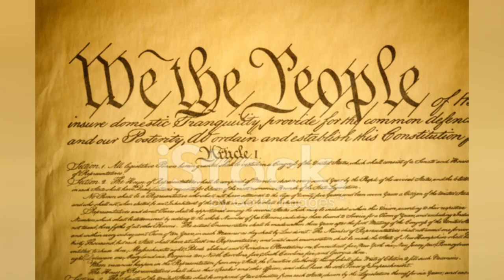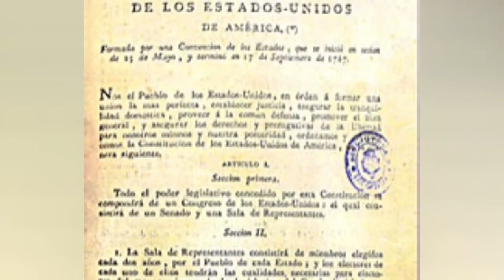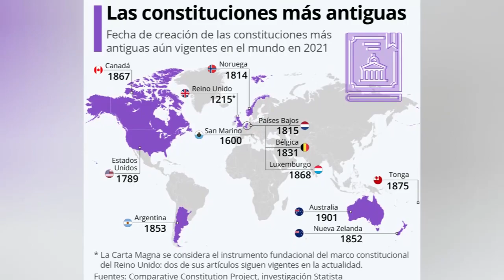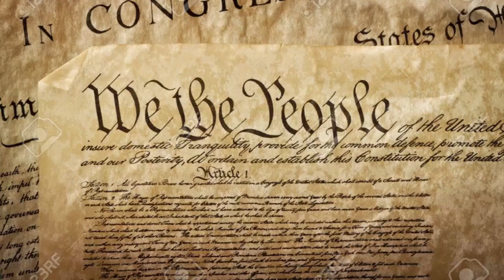ULTIMA NOTICIA ¿TRUMP PODRIA PERDONARSE A SI MISMO? ESTADOS UNIDOS DE AMERICA